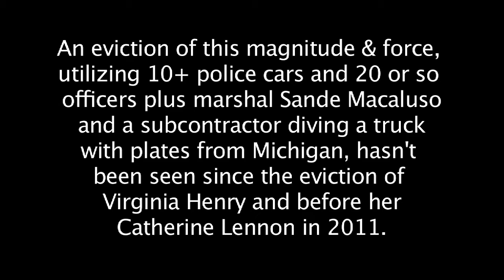George Douglass EVICTED! an interview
On April 1, 2015, George Douglass was forcibly evicted from his home at 95 Roxborough Rd.by the Rochester Police Department under the orders of Wells Fargo bank.

An eviction of this magnitude & force, utilizing 10+ police cars and 20 or so officers, a front loader, marshal Sande Macaluso, and a subcontractor diving a truck with plates from Michigan, hasn't been seen since the evictions of Virginia Henry and before her
Catherine Lennon in 2011.

George did an interview at the scene of the crime with Rochester Indymedia where he gives a play-by-play of what happened.